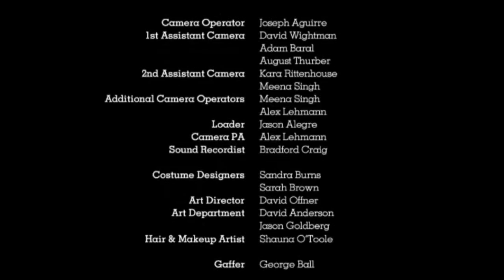تلویزیون ایران فردا - دهکده جهانی سه شنبه ۲۹ دی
همراه با فریدا صبا سری به اینسو و آنسوی دهکده جهانی می زنیم و در این برنامه ابتدا گفتگویی داریم با جان گلدمن نویسنده و کارگردان آمریکایی در ارتباط با ساخت فیلم کوتاه دیپلماسی. در ادامه نیز به گفتگو با قاسم بیک زاده ناشر و مدیر کتابفروشی پارس در لس آنجلس می پردازیم. با ما همراه شوید. منتظر شنیدن نظرات شما در ارتباط با موضوعات مطرح شده در این برنامه هستیم.